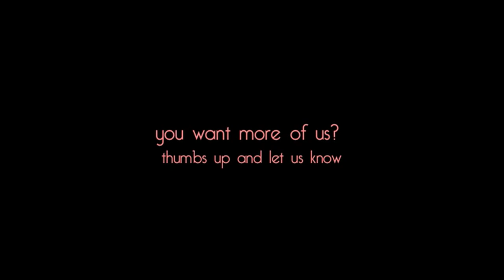"cuddle to beat" Hooping Deutsch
lange ist es her das Frau Spins und ich eine PartnerTutorial aufgenommen haben.
Dieses will ich euch nun nicht weiter vorenthalten.

An dieser Stelle auch noch mal vielen Dank an Dich Frau Spins für die Unterstützung und den wirklich sehr netten Abend.

Allen anderen Hoopern viel Spass damit